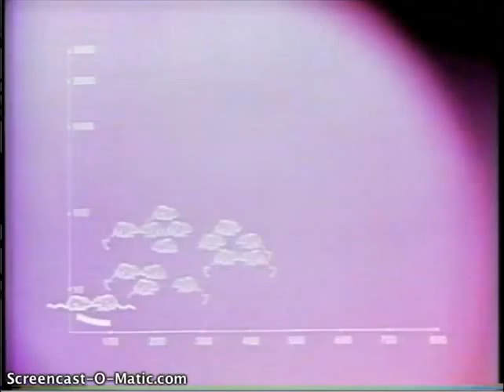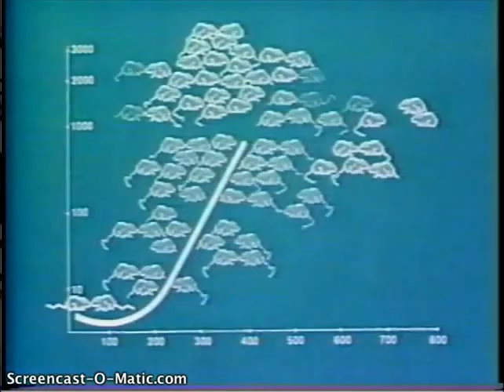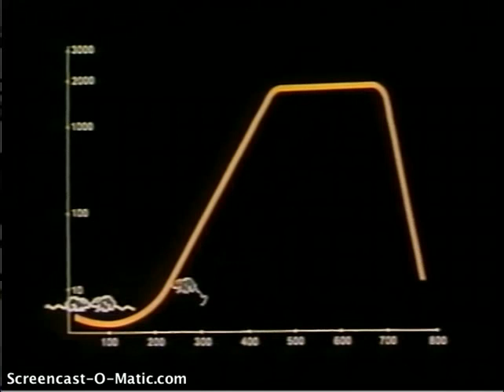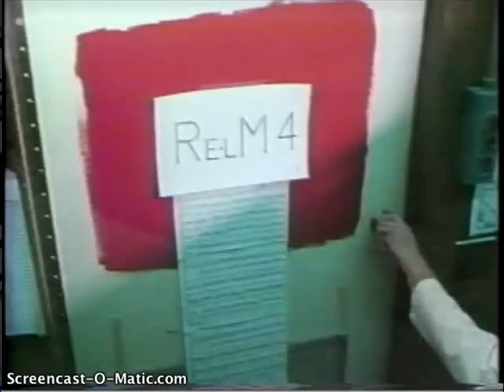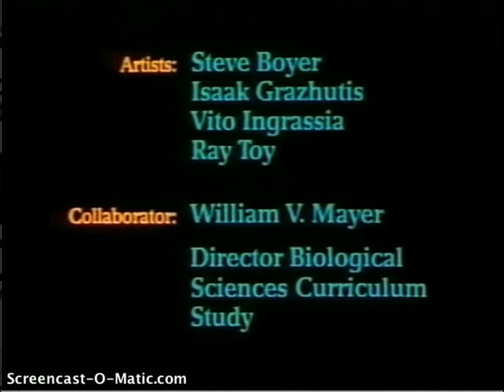L'Utopia dei topi di Calhoun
È il frutto dell’incredibile lavoro di John B. Calhoun, un etologo americano. Le immagini del video seguono liberamente quanto pubblicato nell'articolo "Death Squared: The Explosive Growth and Demise of a Mouse Population",  su Proceedings of the Royal Society of Medicine, Volume 66, gennaio 1973.